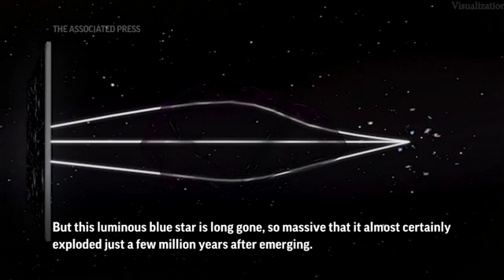Astronomers discover farthest star yet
Astronomers have discovered the farthest star yet, a super-hot, super-bright giant that formed nearly 13 billion years ago at the dawn of the cosmos. (March 30)